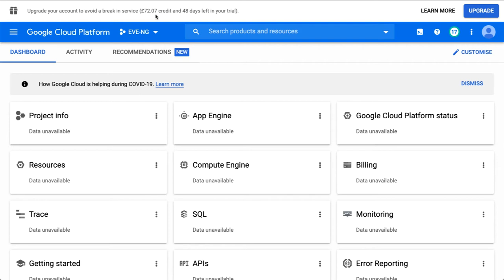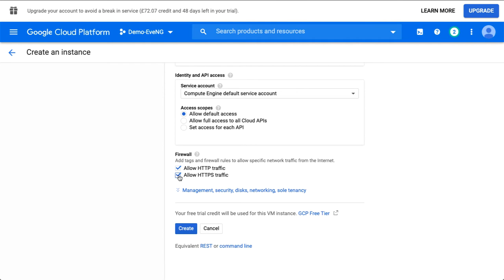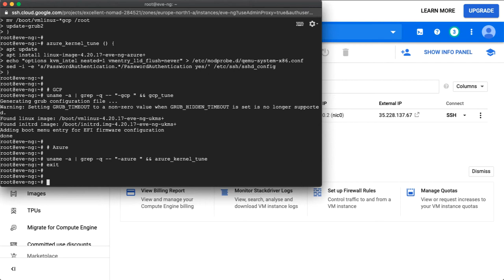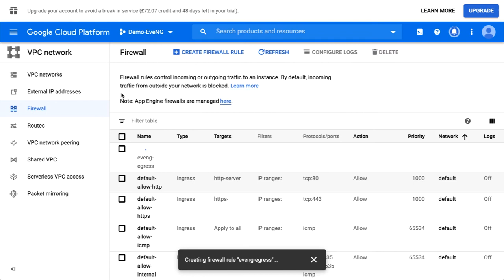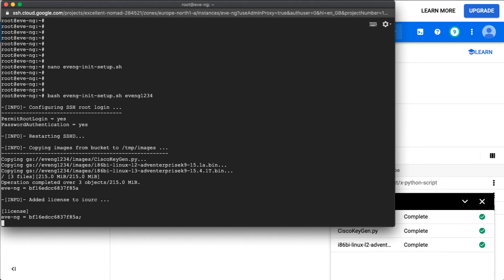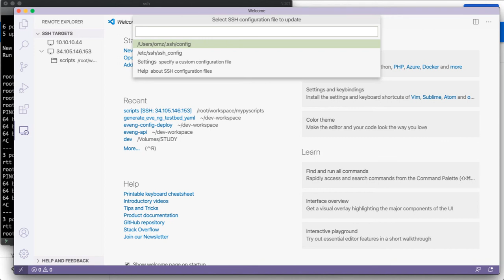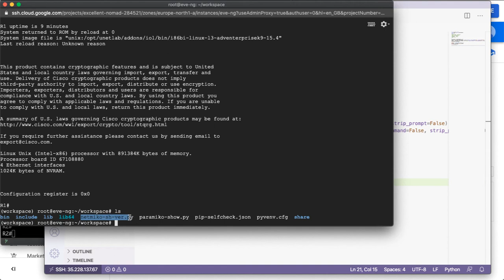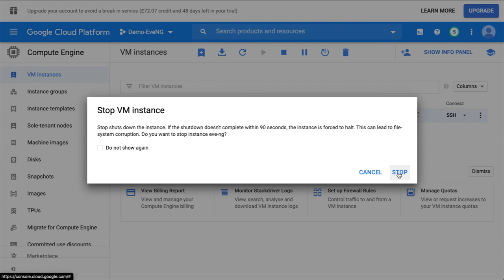Free Eve-NG on Google Cloud | Python | VS Code | DHCP and NAT on Eve-NG for devices in the lab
Shell Script used to setup Eve-NG, copy images from GCP bucket to Eve-NG correct directory, create the iourc file with license, DHCP and NAT on Eve-NG. Devices in the lab get access to the Internet.

00:00 Free Eve-NG on Google Cloud
1:58 Eve-NG GCP
4:05 Create GCP Bucket
5:45 Create VM Instance
8:38 Eve-NG Install
19:36 Shell Script for Eve Setup
27:00 VS Code
30:00 Python Virtual Env
31:00 Paramiko
31:30 Netmiko
33:08 Netconf